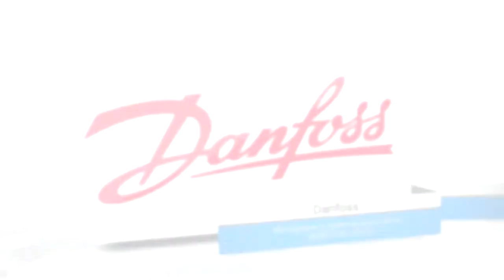Danfoss. Интервью с Я.И. Ядроновым: "Наша компания усиливает процесс локализации прои...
Медиагруппа ARMTORG продолжает знакомить своих читателей и зрителей с участниками выставки «Экватэк-2016». Напомним, что крупнейшее событие в отрасли водоснабжения и водоотведения состоялось 26-28 апреля в московском «ВДНХ».На этот раз мы хотим представить беседу с руководителем направления «Оборудование для систем водоснабжения» ООО «Данфосс» Ярославом Игоревичем Ядроновым.

Danfoss на сегодняшний день является одним из крупнейших промышленных концернов в Дании. Это глобальный лидер в разработке, производстве, продажах и обслуживании механических и электронных компонентов для промышленности, а также инженерных систем и систем энергосбережения. Бизнес концерна сосредоточен на трех главных направлениях: тепловая автоматика, холодильное оборудование и приводная техника.

Российское представительство датской компании было основано 23 года назад. ООО «Данфосс» производит компоненты для систем водо- и теплоснабжения, средств управления двигателями и промышленной автоматики.

На стенде «Данфосс» представил продукцию всех направлений своей деятельности, в частности, решения для водоснабжения – дисковые затворы и регуляторы давления. «Наш дисковый затвор – это универсальная арматура. Она компактна, имеет малый вес и взаимозаменяемые части», – рассказал Я. И. Ядронов. Затвор может быть укомплектован ручным, пневматическим и электрическим приводом.

Гости стенда ООО «Данфосс» также могли увидеть образец регулятора давления, представленный в разрезе. Устройство снижает давление до требуемой отметки и уменьшает вероятность аварии на сетях. Регулятор способен увеличить общую энергоэффективность и позволяет экономить на подаче воды. «Изделие защищает сети водоснабжения от гидравлических ударов, а также поддерживает баланс давления и расход воды», – представил регулятор давления Я. И. Ядронов.

Посмотреть полное интервью с руководителем направления «Оборудование для систем водоснабжения» ООО «Данфосс» Ярославом Игоревичем Ядроновым вы можете в нашем видеорепортаже: